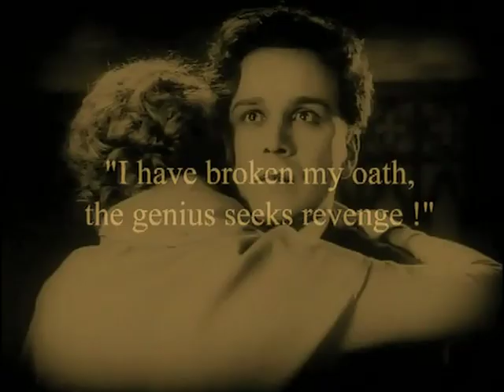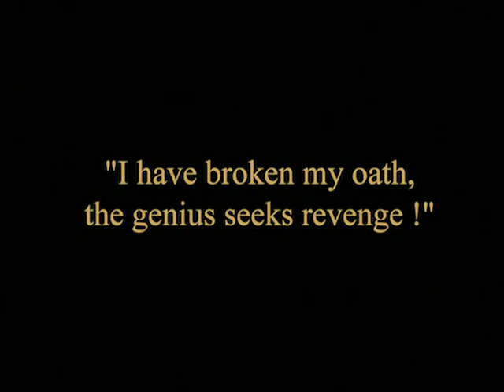The Blackguard 1925 - Jane Novak, Walter Rilla - ALFRED HITCHCOCK ⚡Upgrade⚡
Die Prinzessin und der Geiger 1925 (The Blackguard) - This is Not a Lost Film

A French violinist saves his beloved princess from the Russian revolution, of which his former tutor is the leader.

In 1924, Hitchcock was the assistant director for The Blackguard (1925), a film shot in Berlin. This was a co-production deal between Gainsborough Pictures and UFA Studios in Berlin. Not only did Hitchcock take advantage of the Germans’ extraordinary sets, he also observed the German filmmakers using sophisticated camera pans, tilts, zooms, and tricks for forced perspective in set design.
Known as German Expressionism, the Germans used dark, moody thought-provoking topics such as madness and betrayal rather than adventure, comedy, and romance. The German filmmakers were equally happy to learn an American technique from Hitchcock whereby scenery was painted onto the camera lens as a foreground.

Director: Graham Cutts
Writers: Alfred Hitchcock, Raymond Paton (novel)
Stars: Jane Novak, Walter Rilla, Frank Stanmore

⚡UPGRADE⚡

редкие фильмы
희귀 한 영화
أفلام نادرة
レア映画

★ ★ ★ IMPORTANT★★ ★